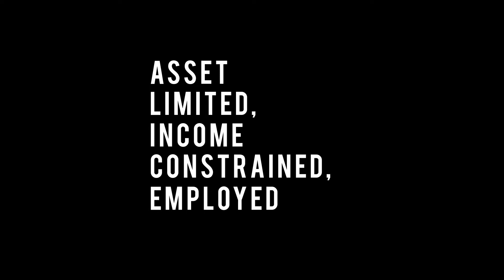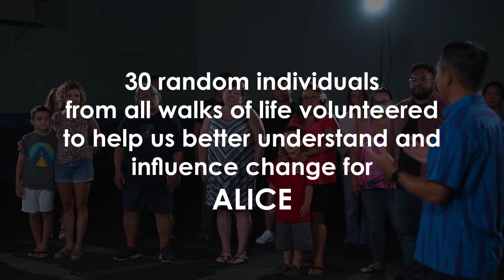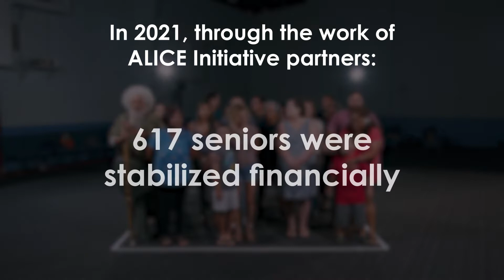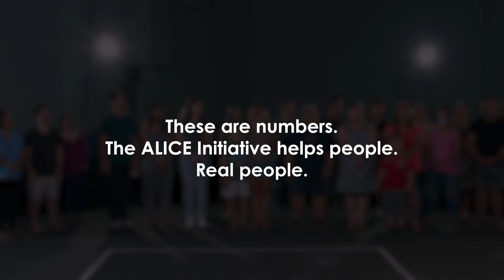2022 Aloha United Way Faces of ALICE Campaign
ALICE is an acronym for Asset Limited, Income Constrained, Employed. Aloha United Way works as a leader and partner to bring about systemic change for working class households. These changes are aimed at bringing greater financial stability and savings, as well as access to safe, affordable and stable housing. We work with community stakeholders continuously to improve the lives of all in our community. Please meet ALICE and learn what AUW is doing for this community and how you can help. .